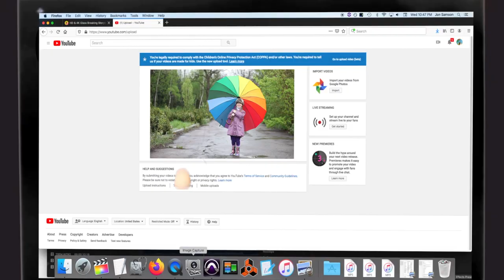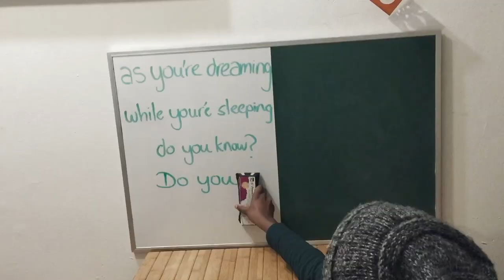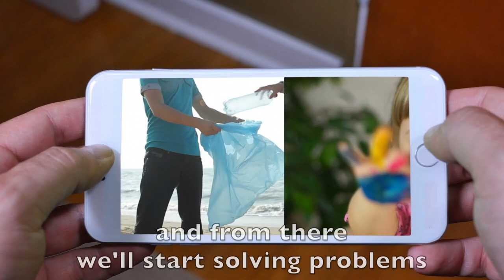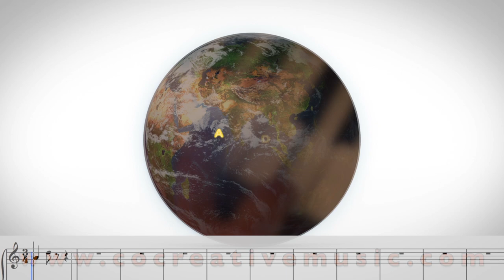Grammy Winning AGELESS by Jon Samson -Reel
Grammy Winner for Best Children’s Album at the 2020 Grammys!

Ageless: Songs For The Child Archetype

Jon Samson MA MTBC is a board certified music therapist, Grammy nominee and multi award winning artist and producer. As a music therapist he runs a private practice in Brooklyn, NY where he facilitates creativity, expression and self esteem for all ages. He has been interviewed on Sirius XM Doctor Radio and has guest lectured at Columbia University, NYU as well as other higher education facilities. As an artist and producer, he has self produced 6 full length kids albums, has taken first place twice in the International Songwriting Competition (ISC) for Children’s Music, and has been awarded a John Lennon Grand Prize for his original song “Clean It Up”. His 2014 release, A New Kids Album received a Parents Gold Choice Award. He has also produced music for Sesame Workshop, and Sounds True audio programs by Andrew Harvey and Caroline Myss. Press accolades include Time For Kids, Parenting Magazine, Time Out New York Kids, The New York Times, and New York Post.

Behind The Album: CREDITS
Produced by Jon Samson at CoCreative Music
& Al Walser at Cut the Bull Entertainment
Additional Arranging, Editing and Mixing: Brendan Berry
Additional editing and mixing: Jordan Ross
Mastering: Cut The Bull Entertainment / Al Walser
Graphic Design: Carrie Pasquarelli

All songs written by Jon Samson with additional lyrics and inspiration by:

Aidan Harben -Track 2
Carrie Pasquarelli - Tracks 9, 10, 11, 12
Claire Linares - Track 3
Meg Lyding -Track 3
Jonathan Kirsh - Track 2

Jon Samson : LEAD VOCALS (1,2,4-12)
Aidan Harben: LEAD VOCALS (choruses on 3)
Claire Linares: LEAD VOCALS (verses and bridge live improvisation)
Hannah Winkler: LEAD VOCALS

LEAD BACKUPS:
Al Walser (3)
Carrie Pasquarelli (12)
Destiny Shegstad (7)
Alana Defonseca ( 8,10,12)
Bess Rogers (9)
Elora Lin (8)
Seth Faulk: (1, 4,9,12)

Instrumentalists:

Jon Samson - lead vocals, piano, ukulele, guitars, programming
Al Walser - drum programming, synth, soundscapes, samples (1-12)
Andrew Futral - programming, guitars, fx (8)
Brendan Berry - mouth trump, gtr, banjo, bass and more
Bess Rogers - flute (6)
Seth Faulk- tambourine, soul claps
Alice Limoges - Banjo (6)
Marty Beller - drums (2, 6,7, 9, 10,11,12)
Michael Irwin - trumpet
Wouter Kellerman - flute (1)
Eric Frasier - flute (8)
Chris Kuffner - bass, guitar (2,4,5,6,8,9,10)
Nicole Connelly - trombone (2)
Darius Kalantari - cello (2)
Kari Groff - violin (6, 7)
Kallie Ciechomski - viola (6)
Michael Irwin - trumpet (6)
Wolf Mermelstein- trumpet (6)

VOCALISTS:
Al Walser, Aidan Harben, Alana Defonseca, Asta Jonsdottir-Mercado, Bess Rogers, Brendan Berry, Carrie Pasquarelli, Cait LaRussa, Claire Linares, Dan Romer, Enzo Edmonds, Gabe Cogan, Hannah Linares, Hannah Winkler, Sasha Wolf Powers, Seth Faulk, Vered

Special Gratitude:
Al Walser, this album would not be half of what it is without your co-production and artistic guidance.
Alana Defonseca, for spectacular vocal arrangements
Brendan Berry - for diving into the trenches with me
Carrie Pasquarelli - for carrying the artwork under your wing with amazing talent and flair
Caroline Myss - for inspiring Predicament, and many of the messages in my music
Dan Romer - for caring so much about the songs
Denise Barbarita - for having the same birthday as me, and impeccable notes
Ginny Mackles - for spiritual guidance and support
Marianne Williamson - for inspiring Only Love

Ongoing thanks to Kate, Claire and Hannah Linares, Ellen Gunter, Krista Hoeppner Leahy, Ken Aigan, Lucy Kalantari, Ocean Cohen, Stephanie Mayers, Amy Moore, Susan Fox, Vered, Wendy Parr, and a shoutout to my sister Mel, law-bro Knut, niece Astrid, and my parents, Jenny and Mark.